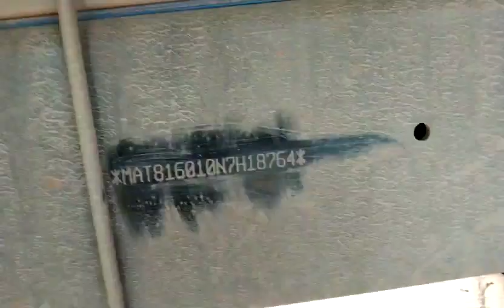TATA LPT1412 4X2CARGOTRUCK 2022